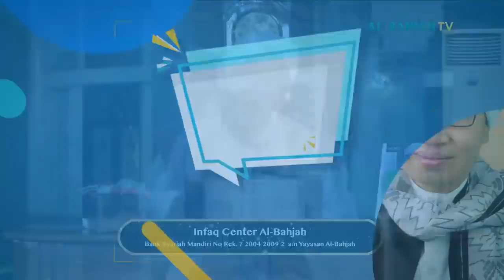Film The Santri : Ditonton atau Diboikot? Ini Nasehat Buya Yahya | Buya Yahya Menjawab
Buat yang mau berkontribusi untuk menambahkan subtittle dalam bahasa apapun, silahkan ditambahkan disini ya :

Klik Videonya, lalu klik Subtittle/ CC, lalu add Subtittle :)

INFORMASI INFAQ  :

No. Rek : 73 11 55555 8
Kode Bank : 451
a/n : Al Bahjah TV

INFAQ CENTRE AL-BAHJAH
No. Rek : 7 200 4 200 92
Kode Bank : 451
a/n : Yayasan Al Bahjah
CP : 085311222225